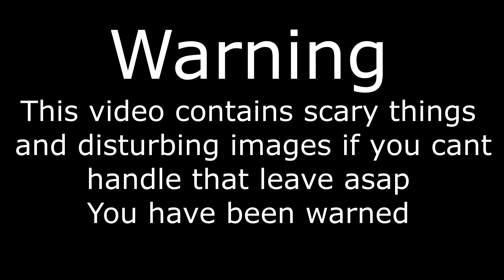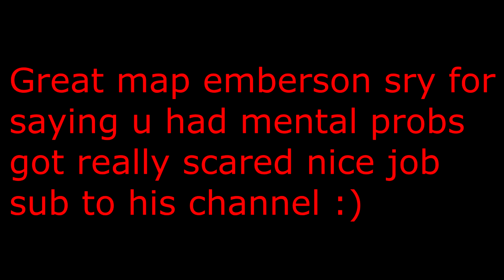HOLY &!@^ Horror map